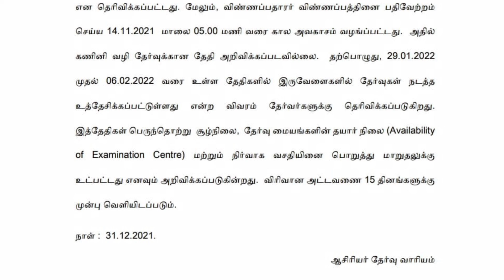TRB Released Exam Date For PG Assistant 2,207 Vacancy...